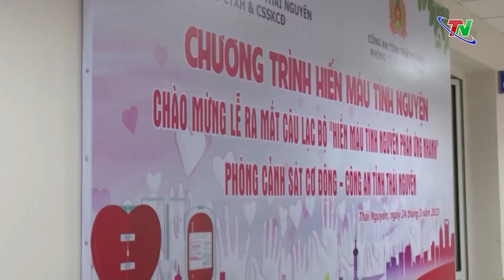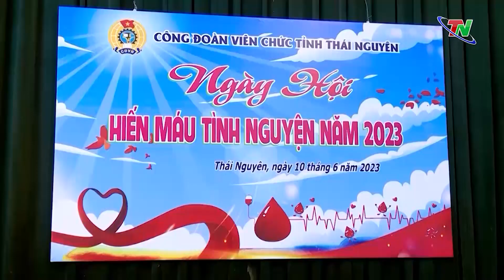Lan tỏa những nghĩa cử đẹp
Tôn vinh, biểu dương người hiến máu tiêu biểu sẽ tạo sức lan tỏa lòng nhân ái và phong trào hiến máu tình nguyện ngày càng phát triển sâu rộng, bền vững. Chính vì vậy, từ năm 2004, ngày 14/6 hàng năm đã được chọn là ngày “Quốc tế Người hiến máu” nhằm ghi nhận, tôn vinh nghĩa cử cao đẹp của những người hiến máu tình nguyện. Nhân kỷ niệm 19 năm ngày tôn vinh những người hiến máu tình nguyện, mời quý vị và các bạn cùng gặp gỡ những hạt nhân tiêu biểu trong việc hiến máu và xây dựng phong trào hết sức có ý nghĩa này ở tỉnh Thái Nguyên.